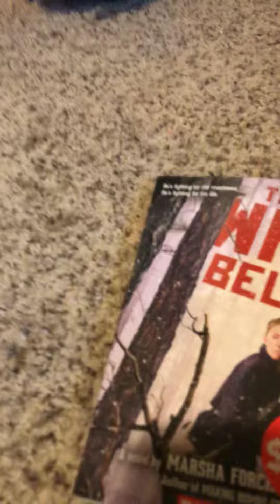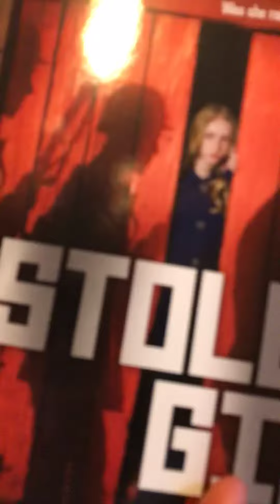World war reviews